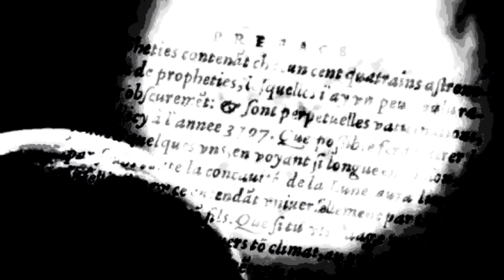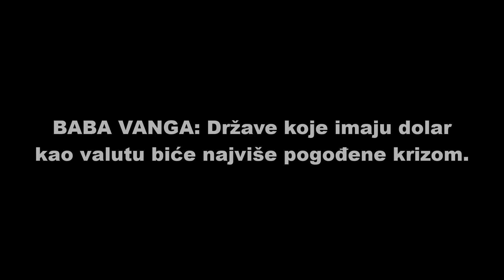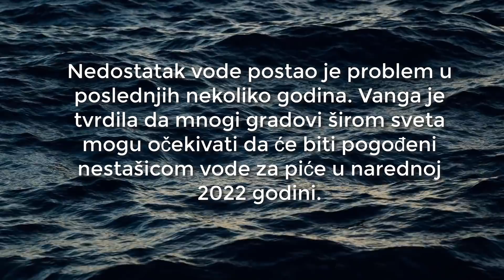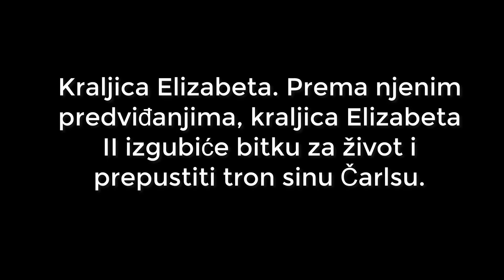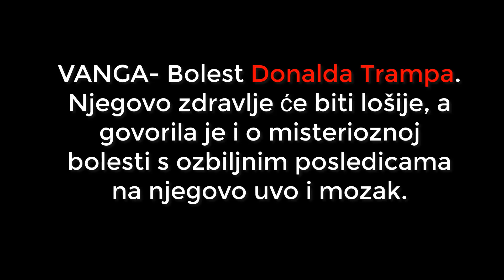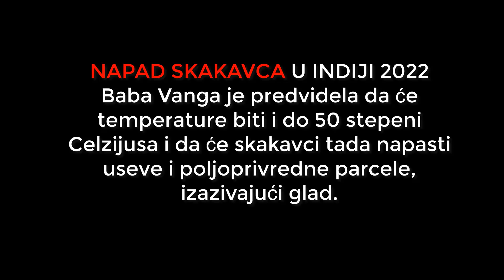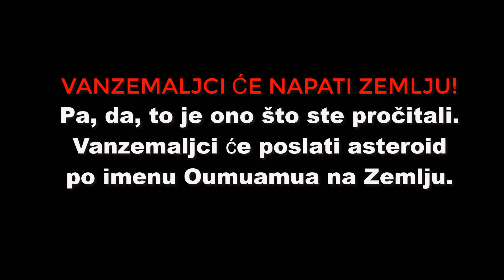Ovo Nas Čeka u 2022 Godini po Prorocanstvu Baba Vange!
Najoznatija žena na nasem balkanu nije estradna umetnica, niti influenserka, nije ni premijerka već jedna žena koja više nije sa nama. Ona je odavno napustila naš svet ali njene reči ostale su zapisane. Tad kad je bila na vrhuncu svog uticaja, nije bilo ovih medija, youtuba, niti moderne televizije koja nas sve čini povezanim. Uprkos svemu tome, njeno ime ledilo je krv u žilama, jer se znalo da njene reči sa sobom nose težinu. Mozete da se sprdate se sa njenim predvidjanem, ali opet i najveci skeptik zna za nju.